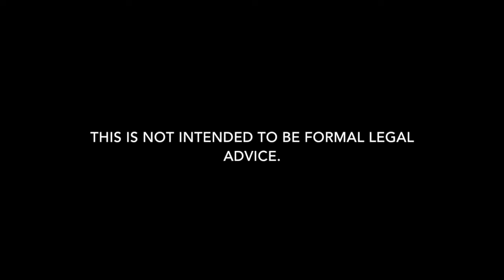Soliciting Prostitutes Lawyer in East & West Feliciana Parish | Criminal Defense Attorney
Need a Soliciting Prostitutes lawyer in East & West Feliciana Parish, Louisiana? Carl Barkemeyer, Criminal Defense Attorney, is here to help.

We are East & West Feliciana Soliciting Prostitutes defense lawyers who defend clients charged with Soliciting Prostitutes charges in all areas of East & West Feliciana.  Whether it is a Soliciting Prostitutes or Soliciting Prostitutes arrest, we can help.  Our East & West Feliciana Soliciting Prostitutes attorneys defend clients for all types of Soliciting Prostitutes charges in East & West Feliciana.  Our goal is always to keep you out of jail and minimize the damage.  Our firm is dedicated to Soliciting Prostitutes in St. Francisville and Clinton, Louisiana. If you have a Soliciting Prostitution arrest or summons in East & West Feliciana Parish for a Soliciting Prostitutes charge, give our defense attorneys a call to discuss how we can help.

We also defend clients regarding bail reductions for Soliciting Prostitutes arrest, bench warrant for Soliciting Prostitutes charge, arrest warrant for Soliciting Prostitutes, probation revocations, article 894 and article 893 for Soliciting Prostitutes, expungements of Soliciting Prostitutes charges, misdemeanors, and warrant recall.

7732 Goodwood Boulevard, Suite A
Baton Rouge, Louisiana 70806